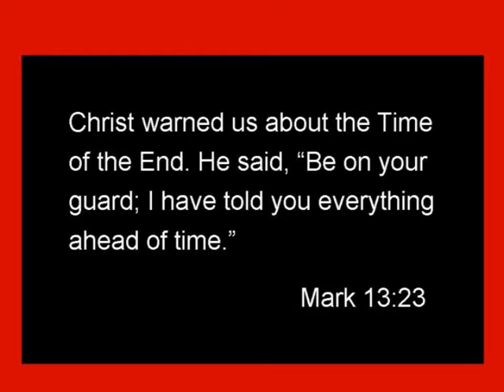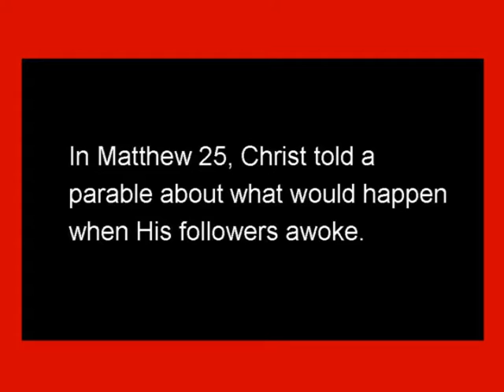Second Coming of Jesus Christ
First the Time of the End, then the Church awakes and finally the Second Coming!